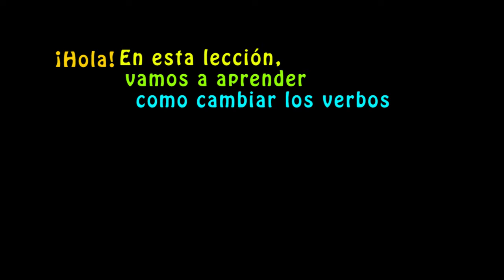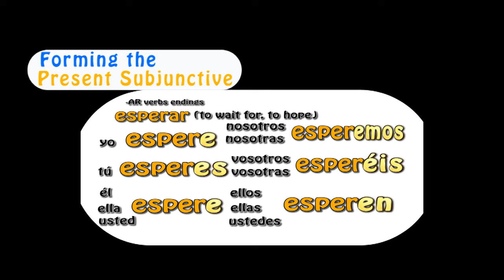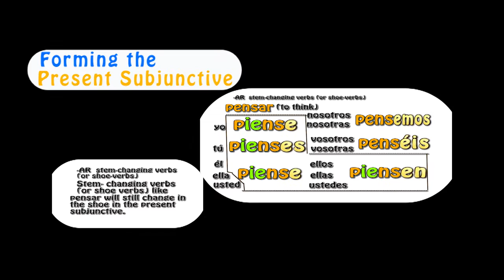Learn Spanish-How To Form The Present Subjunctive in Spanish- Part 1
Learn Spanish- How To Form The Present Subjunctive – Part I
Aprendiendo Español- Cómo Cambiar Los Verbos Al Presente Subjuntivo – Parte I

¡Hola! En esta lección, vamos a aprender cómo cambiar los verbos al presente subjuntivo.
Before watching this video, you might want to watch the Introduction To the Subjunctive
Part I, Part II and Part III. In those videos, I explain the subjunctive mood in Spanish. If you watched those videos, we will learn how we change most verbs into the present subjunctive. Of course, you might notice that the way that we change the verbs into the present subjunctive will very closely resemble the command forms. Let's look at most verbs.
First, let's take a look at the -ar verbs:
For most of the -AR verbs, we will take the infinitive form of the verb- take off the -ar and add the following endings:
yo   -e          nosotros -emos                                 Hablar (To Speak)
tú    -es        nosotras                              yo hable                    nosotros hablemos
él                 vosotros                              tú    hables                nosotras
ella   -e         vosotras  -éis                       él                             vosotros
usted            ellos                                    ella   hable               vosotras  habléis
                     ellas        -en                       usted                       ellos
                     ustedes                                                              ellas          hablen
                                                                                               ustedes

                      Llamar (to call)

yo llame                                   nosotros
tú llames                                  nosotras llamemos
él                                              vosotros
ella      llame                             vosotras  llaméis
usted                                        ellos
                                                 ellas        llamen
                                                 ustedes

             esperar ( to wait for, to hope )
yo      espere                        nosotros
tú      esperes                       nosotras    esperemos
él                                          vosotros
ella    espere                         vosotras    esperéis
usted                                     ellos
                                            ellas           esperen
                                            ustedes

                     pensar (to think)

yo        piense                   nosotros
tú        pienses                  nosotras  pensemos
él                                       vosotros
ella      piense                    vosotras  penséis
usted                                 ellos
                                          ellas        piensen
                                          ustedes
As you can see with pensar, the -ar stem changing verbs ( or shoe verbs) change like the normal present tense but with the subjunctive endings.
But of course if they end in -car, -gar, -zar, we will see the following changes:
-car to -qu_
-gar to -gu_
-zar to -c_
For example:
sacar will change to:
              sacar (to take out)
yo    saque          nosotros     saquemos
tú    saques         nosotras
                           vosotros     saquéis
él                         vosotras
ella  saque           ellos
usted                   ellas          saquen
                            ustedes

I hope this video was helpful and let me know if you have any questions or comments bellow and do not forget to subscribe to my channel for updates on my Spanish video lessons.